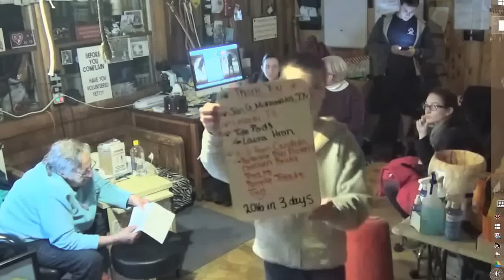SDP Mail Call 12 29 15